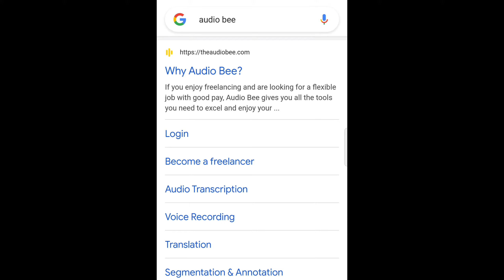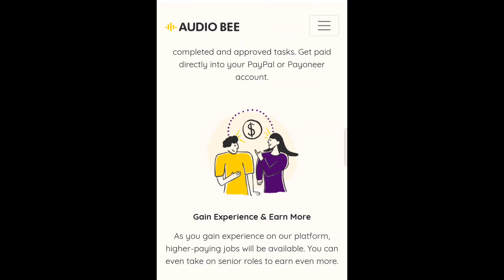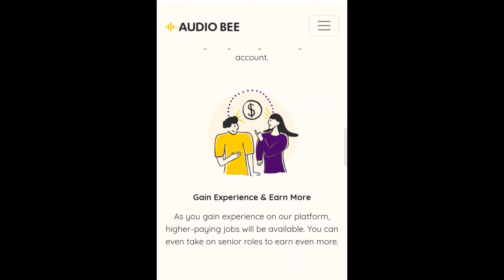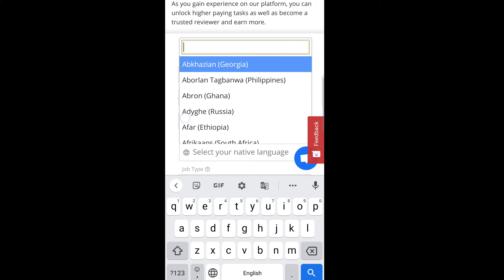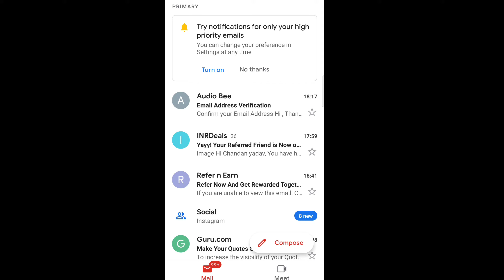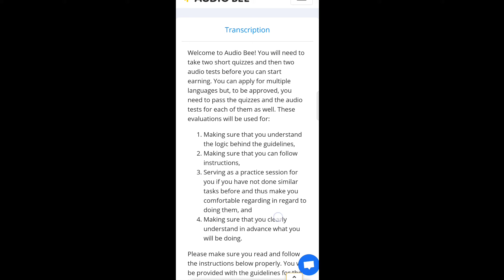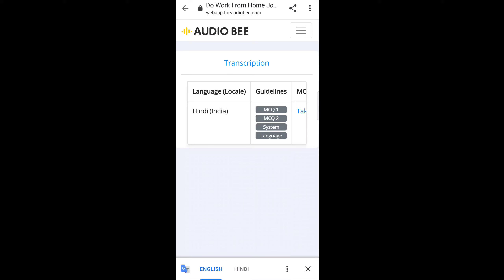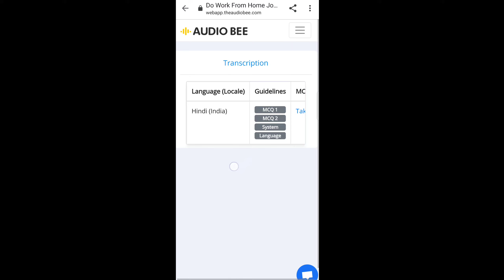Mobile Typing Job At Home ⌨️ |Online Typing Jobs From Home | Data Entry Work | Part Time Online Jobs